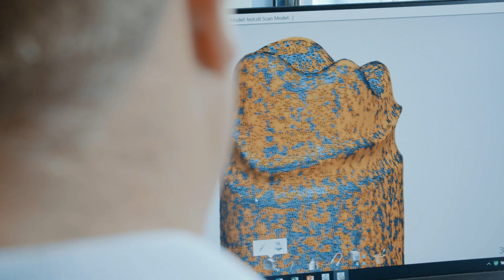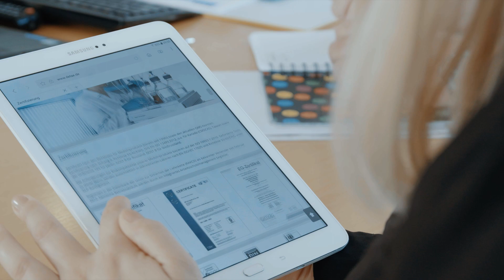Welcome at DETAX – Highend Medical Materials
Since 1954 we have been developing materials for dental medicine in the surgery and laboratory. Our core areas are medical consumables such as silicone and plastics; self and dual hardening composites, digitally printable, biocompatible, light-hardening plastics for all generative production processes.
In a sophisticated, globally expanding dental market, DETAX products are among the best the market has to offer. We are certified according to the latest norms and guidelines for medical products; registered in the EU database as a known supplier.
As a medium-sized company in the chemical industry, our focus is on international orientation, a high degree of specialisation, an above average development outlay and highly qualified staff.